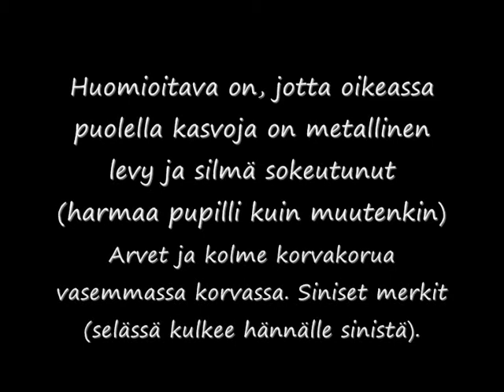Wolfstudio100 - kisakuva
Elikkäs hahmo wolfstudio100:n kisaan. =3